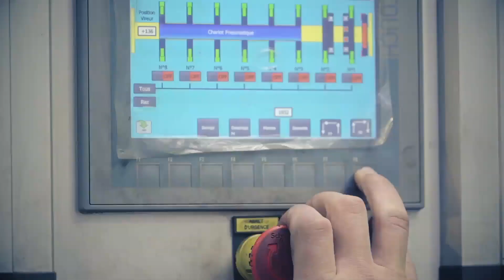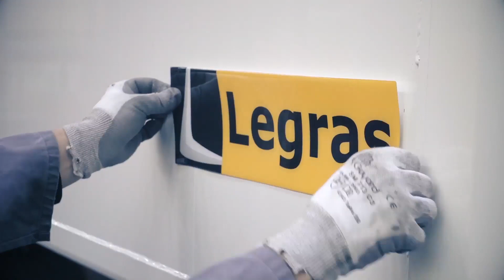how to manufacture a 40 feet trailer